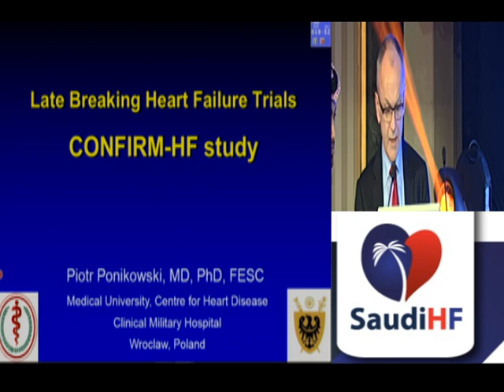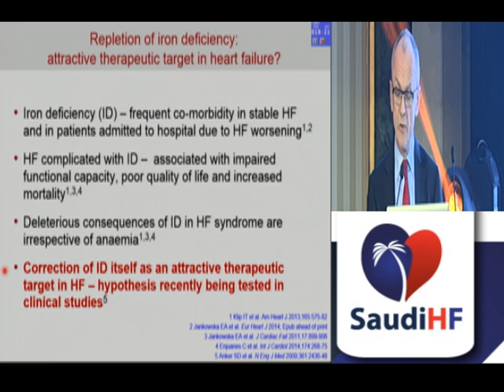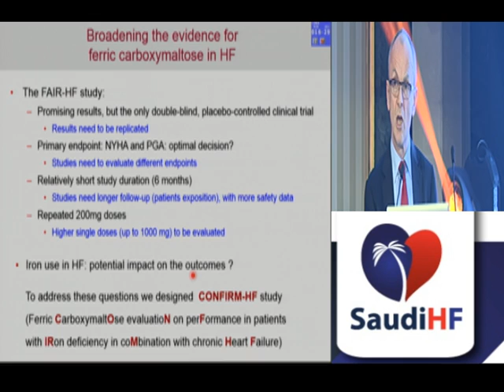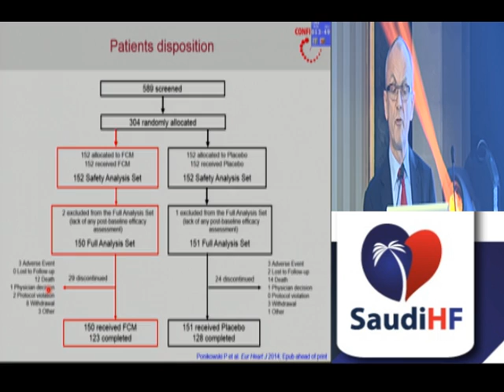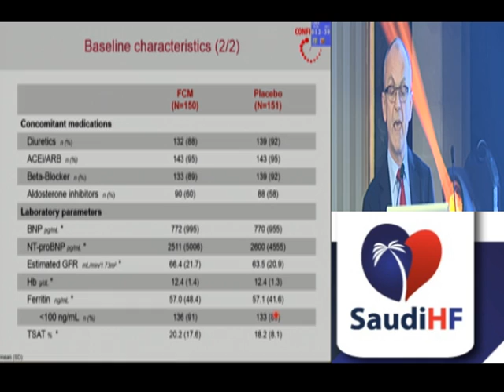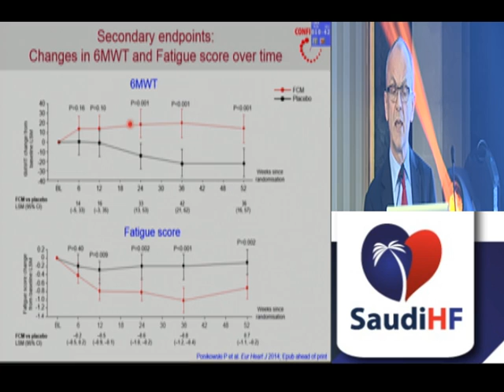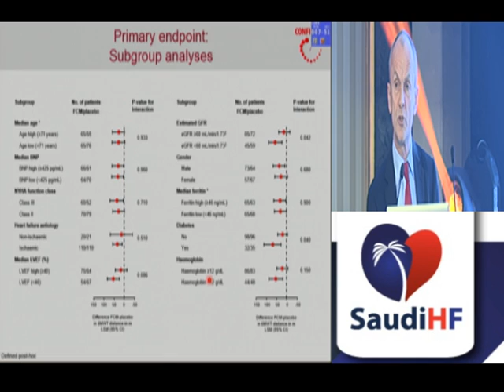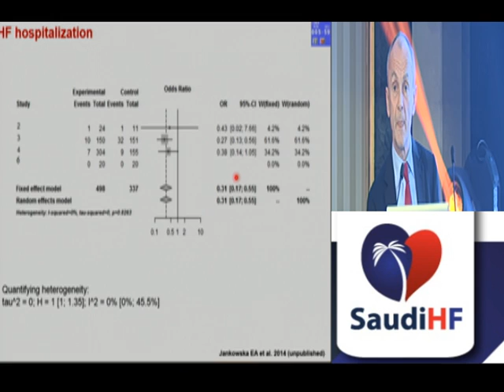Dr Piotr 1 - SHFG 2014